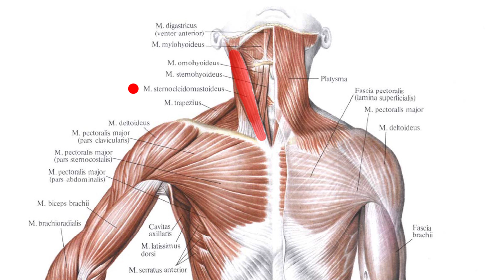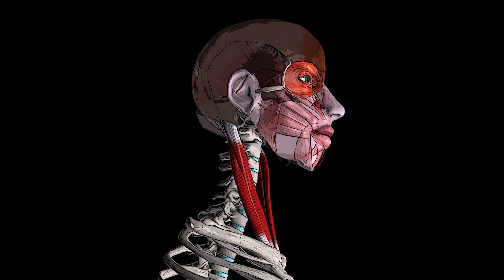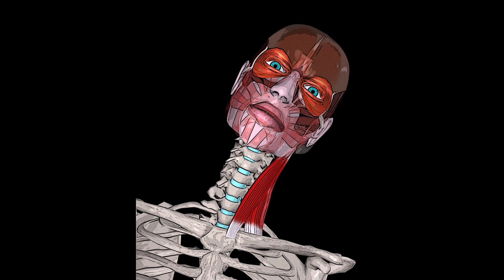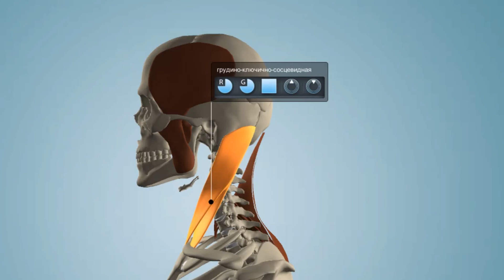БОЛИТ ГОЛОВА В ЗАТЫЛКЕ И ВО ЛБУ 🔴 ГРУДИНО-КЛЮЧИЧНО-СОСЦЕВИДНАЯ мышца (ГКСМ)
Болит голова в затылке и во лбу? Что делать? Проверьте грудино-ключично-сосцевидную мышцу (ГКСМ, musculus sternocleidomastoideus), возможно, в ней есть триггерные точки, которые вызывают миофасциальную боль.

🔴 Грудино-ключично-сосцевидная мышца: анатомия

Грудинно-ключично-сосцевидная мышца (musculus sternocleidomastoideus) состоит из двух частей: грудинной и ключичной. Вверху обе части мышцы объединяются в один сухожильно-мышечный тяж и прикрепляются к сосцевидному отростку височной кости и к боковому участку верхней выйной линии затылочной кости. Внизу грудинная часть мышцы крепится к передней поверхности рукоятки грудины, а ключичная часть - к верхней части передней поверхности ключицы.

🔴 Грудино-ключично-сосцевидная мышца: функции

👉🏻 Работая обеими частями, грудино-ключично-сосцевидные мышцы (ГКСМ) сгибают шею и наклоняют голову вперёд, способствуя контакту подбородка с передней поверхностью груди, а также оказывает противодействие форсированному движению головы назад.

👉🏻 Грудино-ключично-сосцевидная мышца помогает разгибанию головы в области 1-го и 2-го шейных позвонков (атланто-затылочного и атланто-аксиального суставов), а также осуществляет контроль чрезмерного разгибания шеи.

👉🏻 Вместе с трапециевидной мышцей обе грудино-ключично-сосцевидные мышцы стабилизируют голову в пространстве, а также активируются при движении нижней челюсти во время разговора или жевания.

👉🏻 Грудино-ключично-сосцевидная мышца при вертикальном или разогнутом положении головы и шеи участвует в подъёме грудной клетки и является важной дополнительной дыхательной мышцей, особенно во время вдоха, она также принимает участие в акте глотания и оказывает содействие в пространственной ориентации, в ощущении веса и двигательной координации.

👉🏻 При одностороннем сокращении ГКСМ поворачивает лицо в противоположную сторону и разворачивает его вверх.

👉🏻 В содружестве с верхней частью трапециевидной мышцы грудино-ключично-сосцевидная мышца способствует боковому наклону головы.

🔴 Грудинно-ключично сосцевидная мышца: триггерные точки

Триггерные точки, расположенные в нижней части грудинного пучка мышцы вызывают боль в области верхней части грудины и могут провоцировать приступообразный кашель.

Триггеры, находящиеся в середине грудной части мышцы отдают боль в верхнюю челюсть, в надглазничную область и в глубину орбиты глаза на стороне поражения.

Триггерные точки, расположенные вдоль внутреннего края средней части грудинного пучка грудино-ключично-сосцевидной мышцы вызывают болезненные ощущения в глотке и в спинке языка, провоцируя болезненное першение в горле, а также отдают боль в область на верхушке подбородка.

Миофасциальные триггерные точки, которые находятся на верхнем конце грудинной части мышцы вызывают боль в области затылочного выступа и макушки головы.

При поражении грудинной части грудино-ключично-сосцевидной мышцы помимо вышеописанных болевых паттернов может возникать избыточное слезотечение, покраснение глаза, коньюктивит, сужение глазной щели, нарушение зрения в виде размытости изображения и нечёткости восприятия света. Иногда на поражённой стороне может развиваться заложенность носа и застой в верхнечелюстной (гайморовой) пазухе. Также триггерные точки, находящиеся в грудинной части мышцы могут вызывать одностороннее притупление слуха.

Триггеры, находящиеся в средней части ключичного пучка ГКСМ отражают боль в область лба, а триггерные точки верхней части - отдают боль в глубину ушной раковины, распространяясь на пространство позади уха.